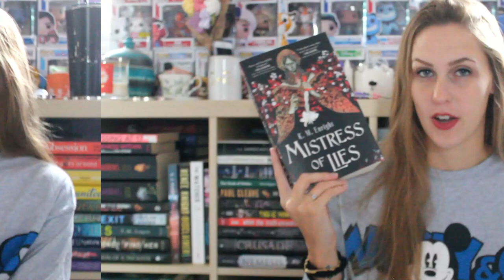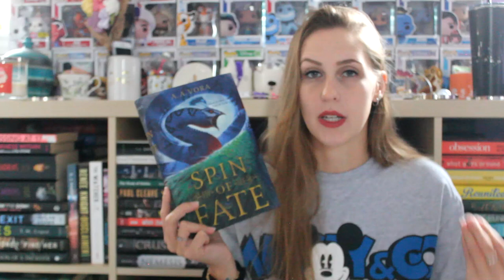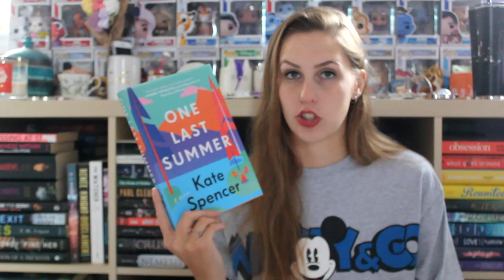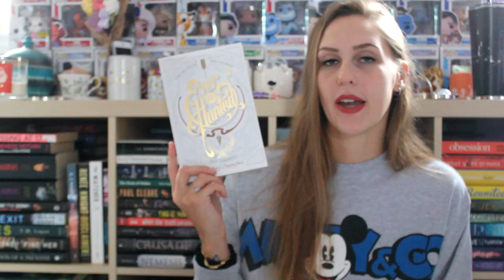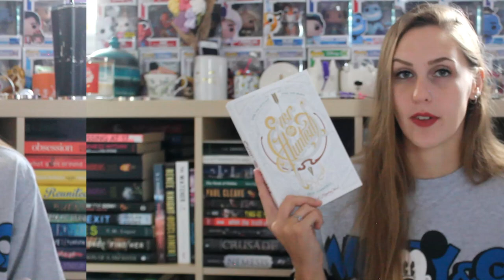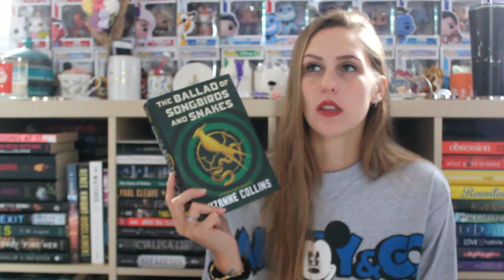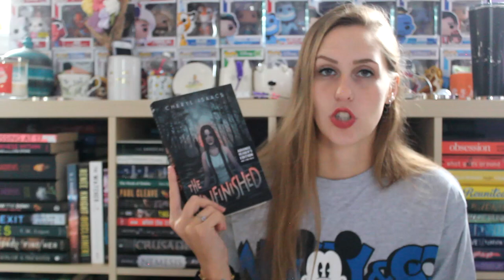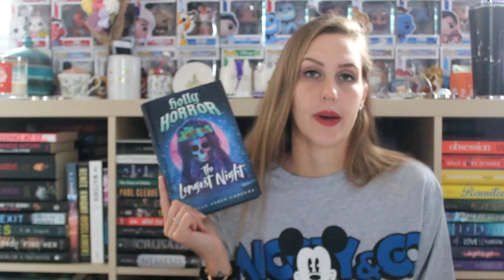OCTOBER WRAP-UP 2024 | PART 3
LOL at me saying I talked about 10 books in the mid month wrap up, when it was actually 13 books! Check out Part 2 for the next 8 books I read in October (21) - and here are the final 8 to finally equal 29 books for October!